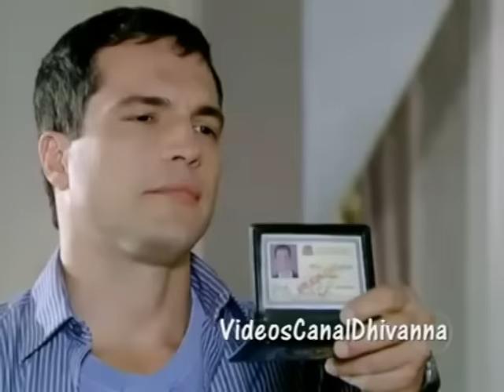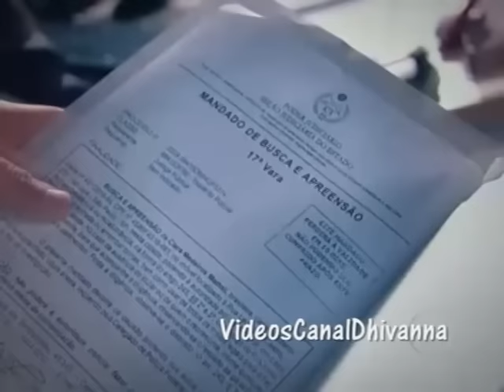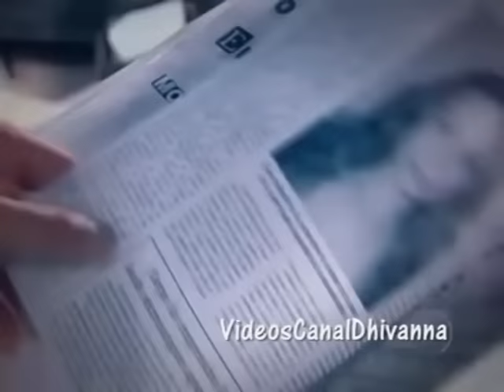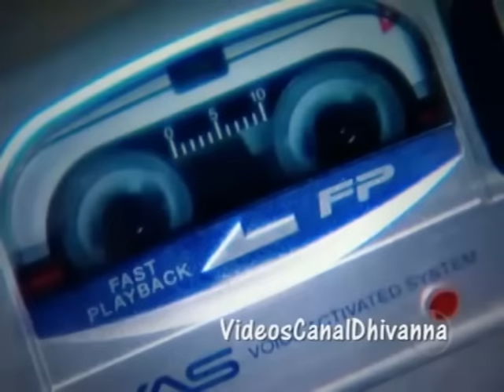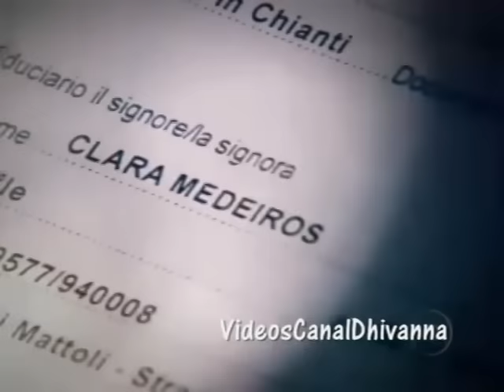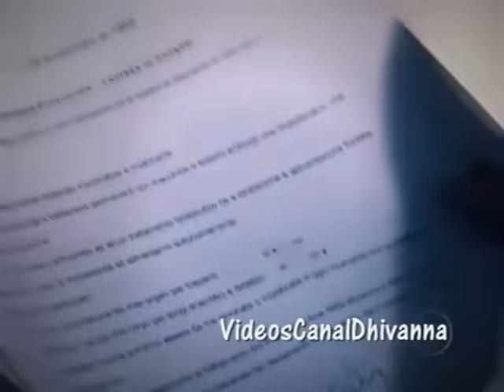Passione (2010) | Clara é desmascarada com a volta de Totó (completo)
Em "Passione" (2010), escrita por Silvio de Abreu, a vilã Clara foi desmascarada diante da volta de Totó vivo após planejar sua morte, sem saber que seu comparsa estava trabalhando disfarçado para a família de seu marido. O capítulo bateu recorde de audiência.